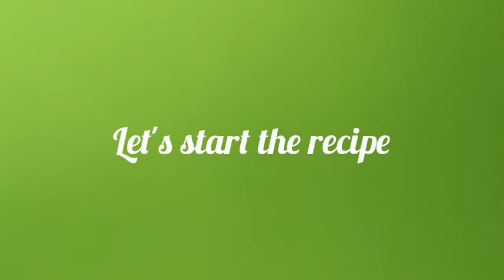How to make Namak Pare 😋😋😋 No maida/ Easy and tasty /cooking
Ingredients
1 bowl wheat flour
½tsp Ajwain
½ salt
3tsp Oil

Music

Musician: @iksonmusic